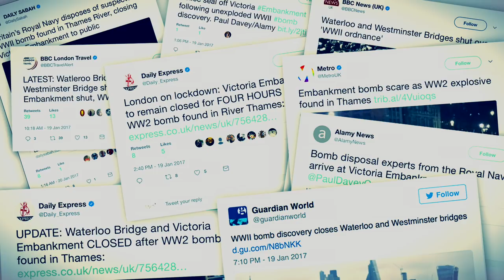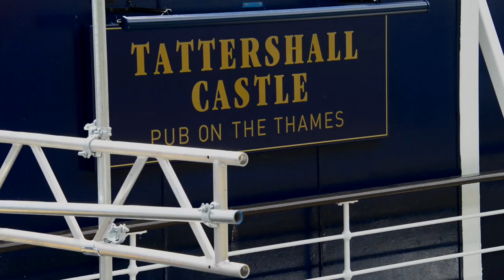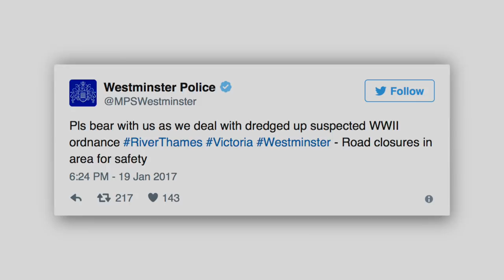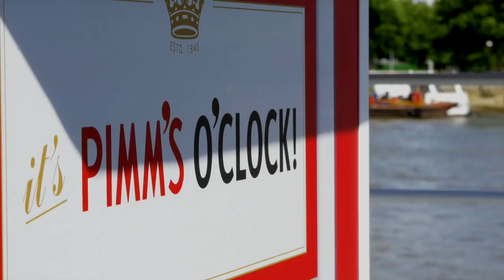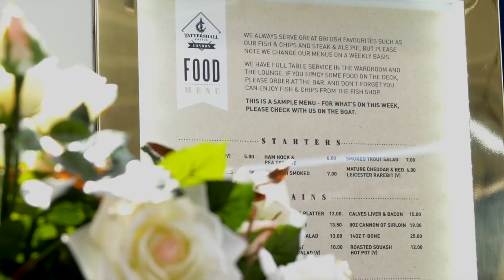TATTERSHALL CASTLE | The £1Million Move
Famous London landmark, The Tattershall Castle is forced to move upstream 150 metres to make way for a new Tideway outlet. But who would have expected the problems the team would encounter on the 7 month project?

Produced by Fusion Films Ltd for Stonegate Pubs Ltd.